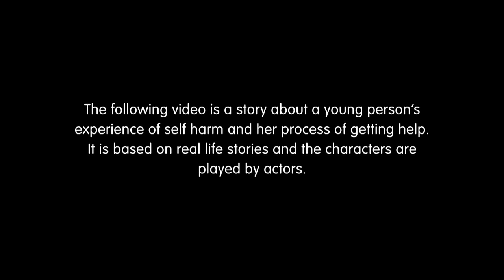Understanding Self-Harm - Alyssa's Story | headspace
This video is a story about a young person's experience of self-harm and her process of getting help. It is based on real life stories and the characters are played by actors. People who self-harm don't need to work it out alone and it is important to seek help early.

About 12% of young people have self harmed at some point. headspace is here to help them recover.

headspace is a National Youth Mental Health Foundation, and is funded by the Australian Government Department of Health.